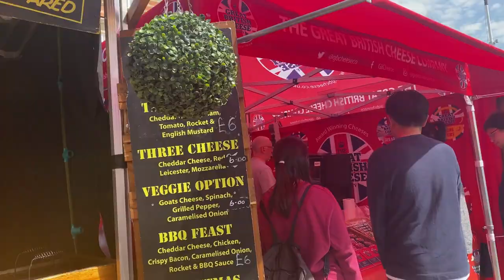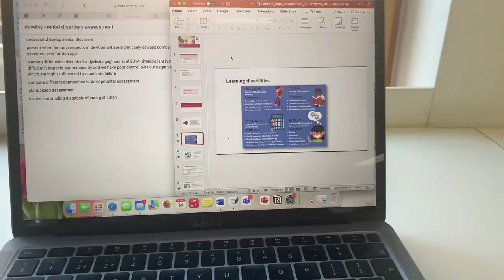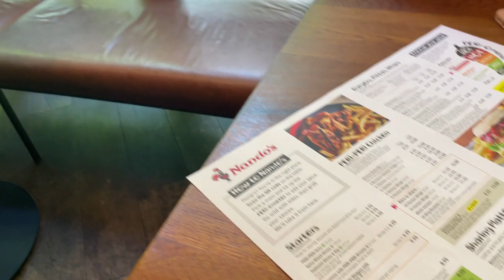Spend a weekend in Nottingham with Tilly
Spend a weekend in Nottingham with Nottingham Trent University (NTU) Psychology student Tilly.